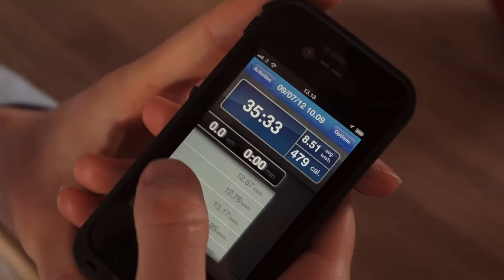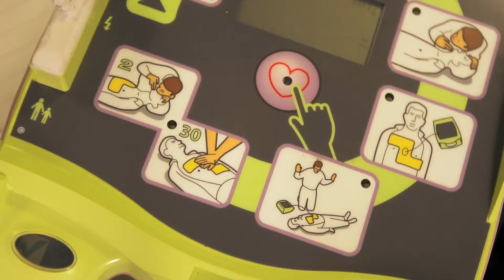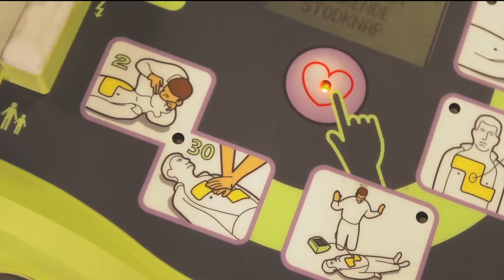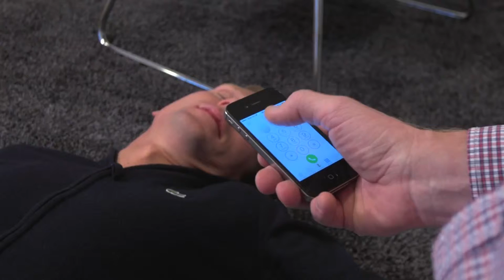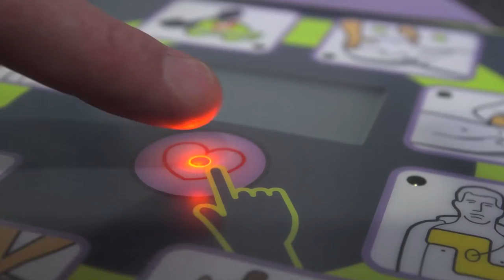Historien om Morten Norge